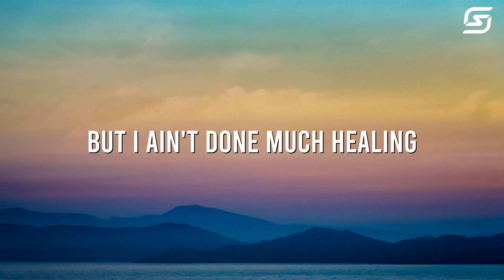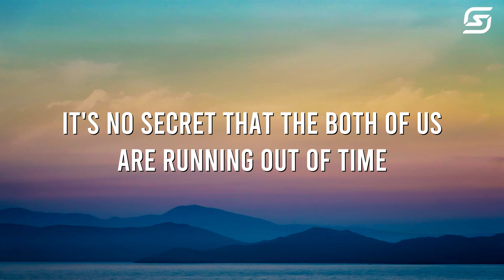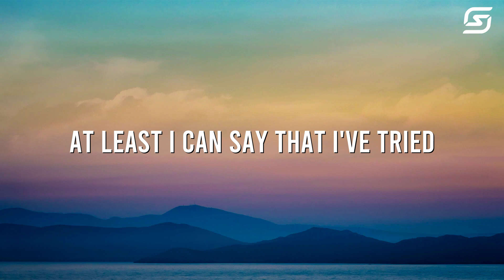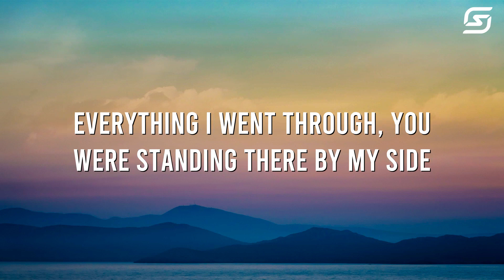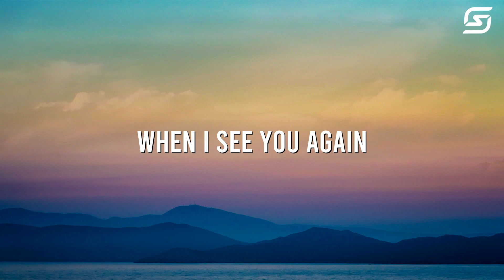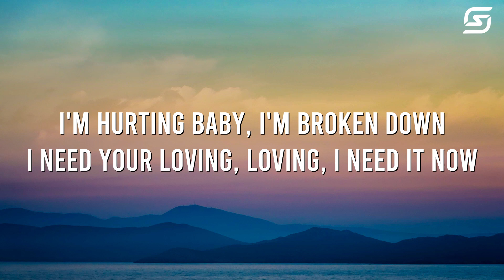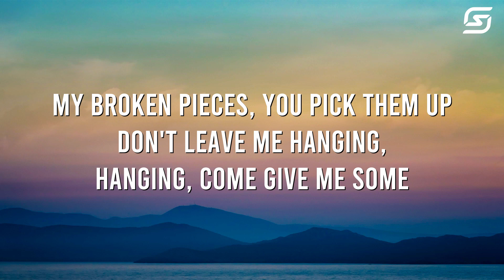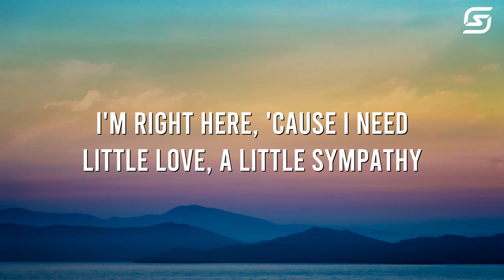Adele - Hello (mix)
🎬 Soulful Syntax strives to bring the best lyric videos of popular Rap & Hip Hop songs !